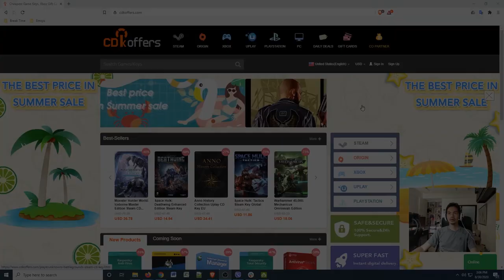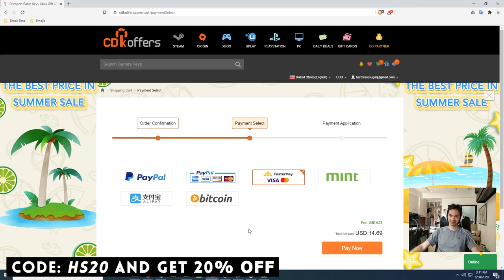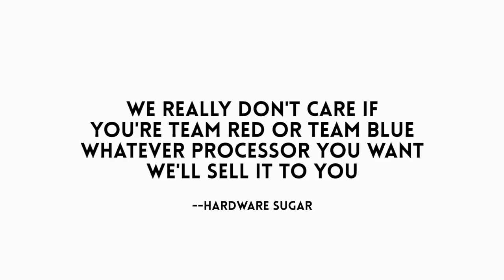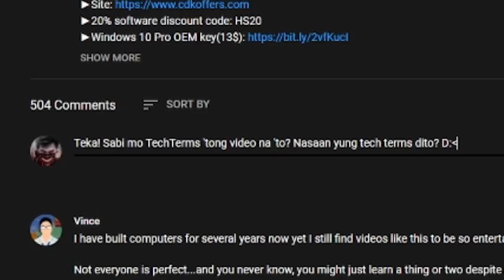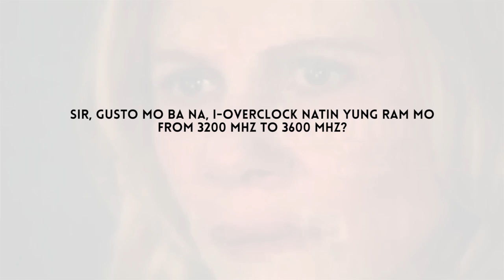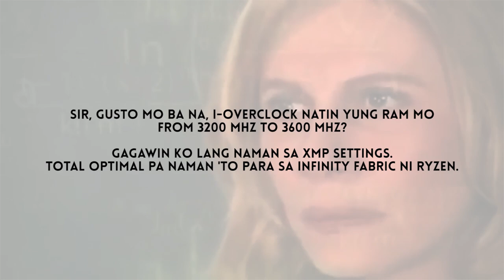Explaining 🗣👨‍💻 the INSIDE JOKES of PC users in the Philippines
Having trouble understanding terms that PC builders use? Or even the people at the computer store? Don't worry we are here to help! In this video we give you a breakdown of the most common words used by PC master race and their meanings, so you will never be lost when they start dropping tech terms on you.

0:00 Start
1:25 Gilmore
2:36 Bonus Word
2:43 CPU
3:27 RVB
4:29 Bonus Word
4:47 Team Green vs Team Red
5:17 Bonus Word
6:10 PCMR
7:17 HDMI/DP/DVI/VGA
7:47 FPS - First Person Shooter
8:06 FPS - Frames Per Second
8:36 Bonus Word
10:04 1080P/2K/4K
10:52 Esports
11:31 GGWP
11:38 GGEZ
12:05 Riser cable
12:23 Vertical mount gpu
12:49 Crypto mining
13:27 Budget meal
14:44 When in doubt - say this.

Episode 132x25x21 - Tech words glossary -